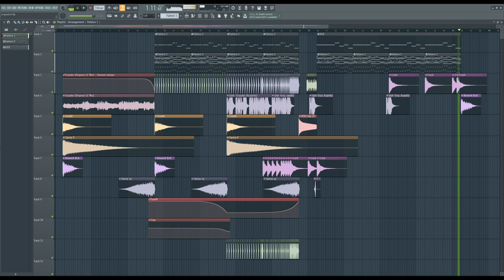Sash! - Ecuador (Rawphoric Hardstyle FL Studio)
More Hardstyle shenanigans...
Ecuadoooorrrr!